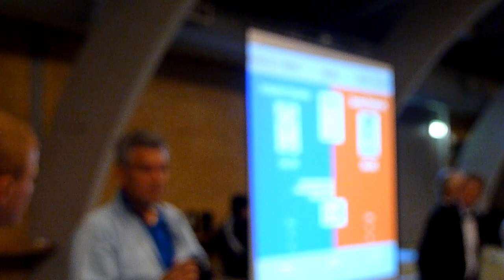DM 2011 Dennis Petersen vs. Ålborg kick - part 2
Dennis Petersen fra Kolding Kickboxing klub møder en kæmper fra Ålborg Kickboxing til DM 2011 i vægtklassen fuldkontakt -71 kilo